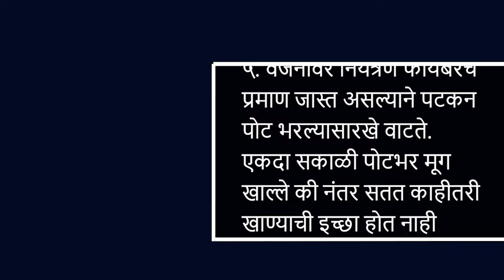हे पदर्थ खा नाष्टाला खा | Benefits Of Eating Coconut For Weight Loss